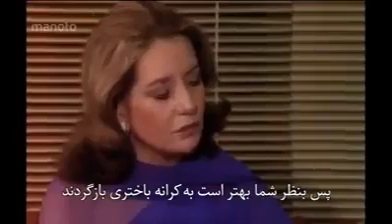مصاحبه های بی نظیر شاه ( تو دهنی به غرب) - king of iran interviews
دانستن حقیقت و تاریخ یکی از مهمترین انگیزه های انسانی در تکاپوی زندگی است و به طور حتم یکی از راه های دستیابی به حقیقت پرسش و پاسخ خواهد بود.
امروز که این ویدئو را تماشا میکنید از شخصی است که هیچگونه ترسی از هیچ رسانه ای نداشت و به دنبال واقعگرائی ها و دفاع از میهن وملتش همیشه استوار بود.
در زمان خدمتش همواره در راه آباد سازی میهن گام برداشت که تاریخ گواه آن است.
این تاریخ است که داوری خواهد کرد.